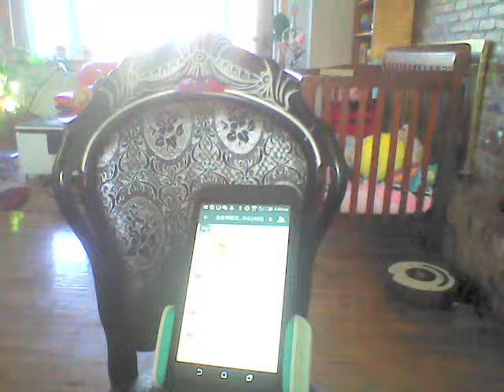The Whole Elephant Institute 全象学院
The Whole Elephant Institute Bilingual Training Center located in Flushing, New York is now delivering daily bilingual education programs to the general public to seek for public feedback in helping to build the first chain of Chinese Charter Schools in America. Thank you.